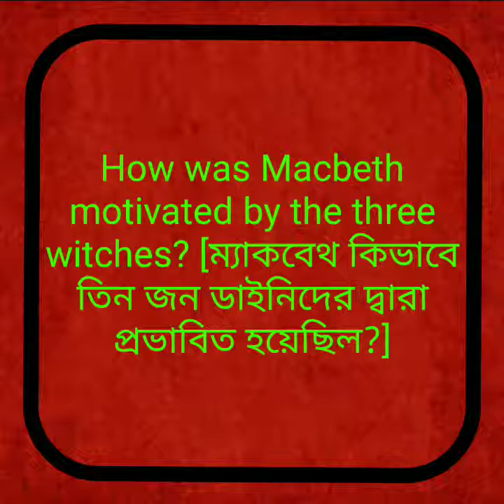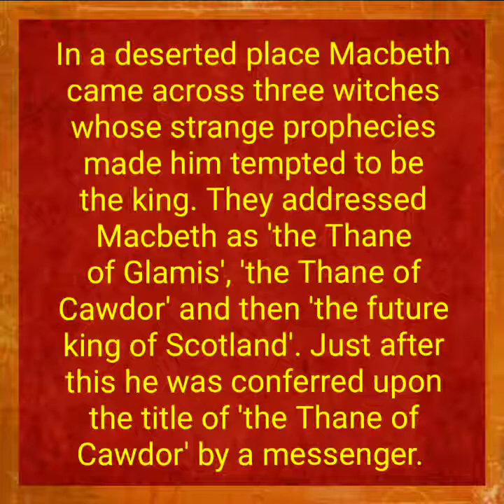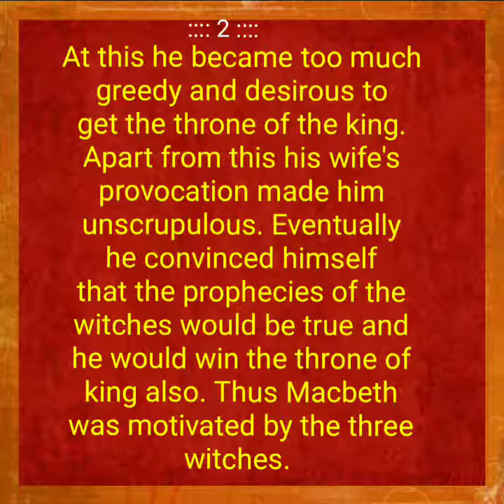How was Macbeth motivated by the three witches? ||For Class-XI under WBCHSE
How was Macbeth motivated by the three witches? ||For Class-XI under WBCHSE - This is an important question.